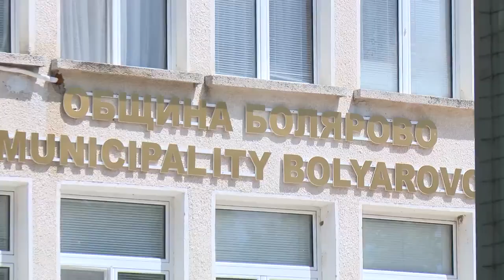Румен Радев в град Болярово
Румен Радев:
Днес в град Болярово се срещнах със засегнатите стопани в района на Странджа планина, с кмета Христо Христов, кметовете и кметските наместници на Воден, Странджа, Шарково и Крайново, представители на полицията и на ветеринарните служби.
Призовавам правителството за активен диалог с протестиращите животновъди и пострадалите стопани в Югоизточна България, когато се взема всяко едно решение и особено за начина, по който това решение се изпълнява. Начинът на унищожаване на животните в района унищожава крехкото доверие на гражданите в българските институции.
Проблемът е сериозен и той не се изчерпва само със Сектор „Животновъдство“. Става въпрос за поминъка на хората и тяхната съдба в този беден граничен регион, както и за национална сигурност, държавност и функциониране на нашите институции.
Абдикирането на държавата от много важни функции като наблюдение, профилактика, карантина и пристъпването към крайната и най-лесна мярка – просто унищожаване на животните, не е решение.
Тази празнина, която се получи между хората и властта, не може да се запълни само с финансови компенсации. Необходима е дълготрайна устойчива политика на държавата за възстановяване на поминъка на тези хора. Трябва да има продуктивен диалог, а не само механичен подход с изтребване на животните и механично даване на пари до следващата криза